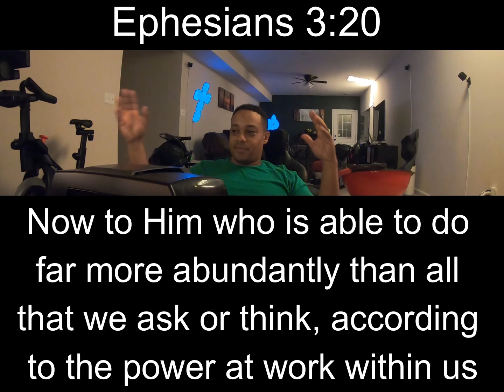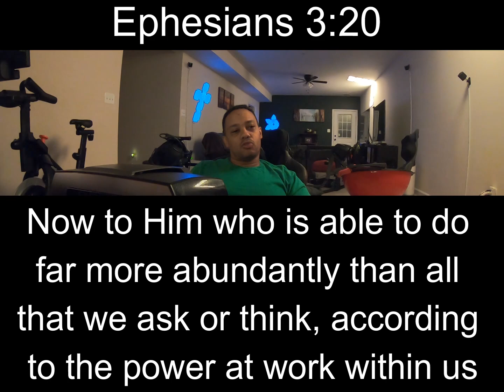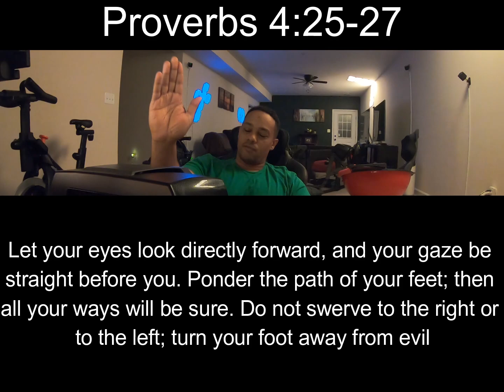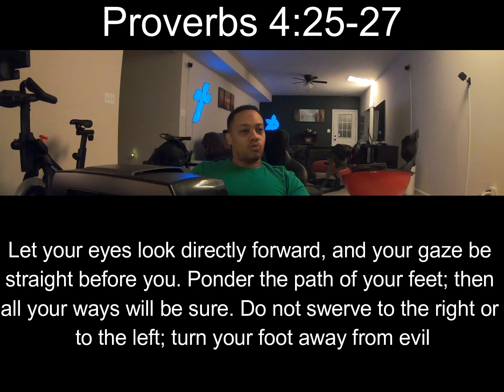Breaking Barriers with Love; Verse of the Day: #323- Ephesians 3:20